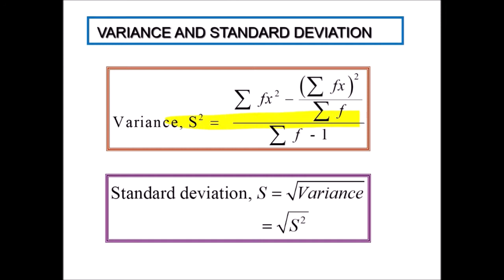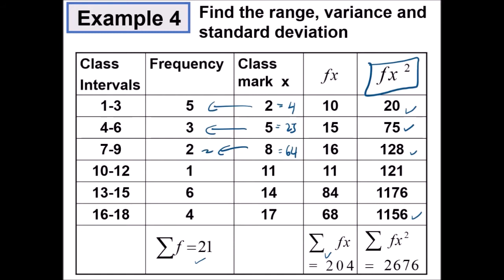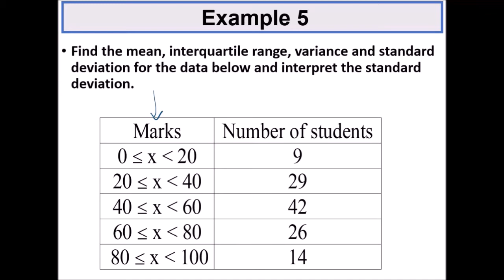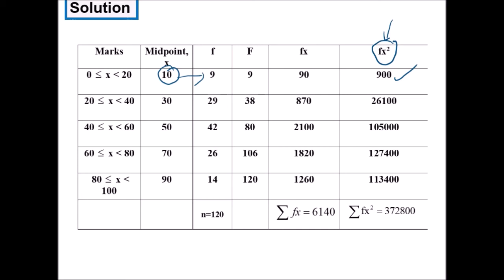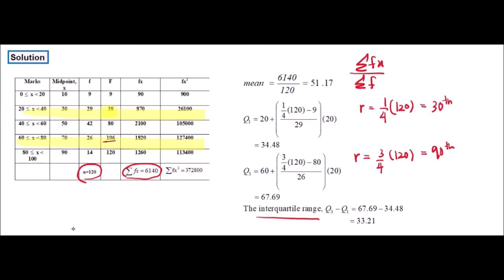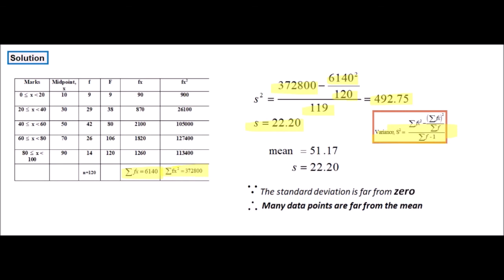Chapter 6_SM025 | 6.2 & 6.3 Data Description (8/9).mp4